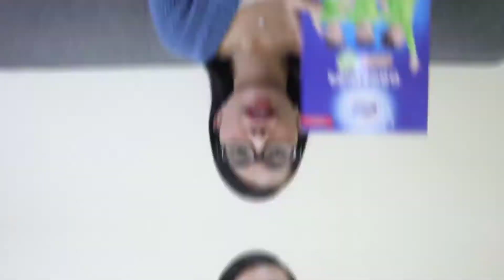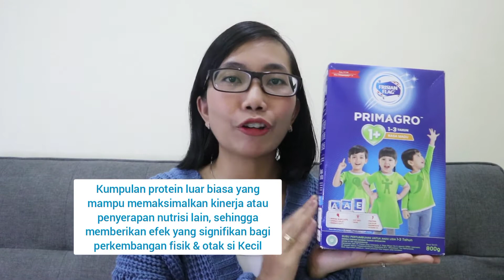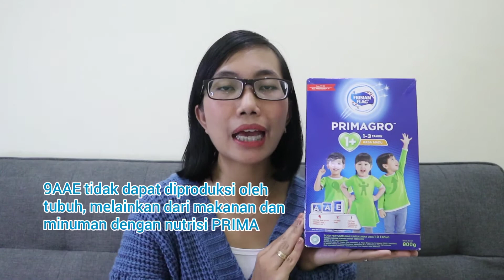REVIEW SUSU FRISIAN FLAG PRIMAGRO 1+ (USIA 1-3 TAHUN) | DUKUNG POTENSI TUMBUH KEMBANG SI KECIL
Hai Moms...buat yang baru mulai menyapih pasti masih bingung cari sufor yang bagus dan cocok untuk anak kan?

Nah. di video kali ini kami menjelaskan secara lengkap tentang susu pertumbuhan FRISIAN FLAG PRIMAGRO 1+ ya serta perbandingan dengan 3 produk susu lainnya ya...

Semoga bermanfaat dan dapat membantu untuk menentukan pilihan susu pertumbuhan yang bagus untuk si Kecil...

Buat moms yang mau coba susunya bisa klik berikut 👇untuk mendapatkan harga promo nya

Salam Sehat selalu ya😊